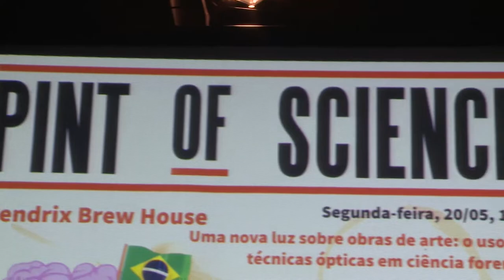Informa | Pint of Science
Levar a ciência para fora da universidade é a proposta do Pint of Science!

O projeto, que também acontece em outros países, convida cientistas de diferentes áreas a apresentarem suas pesquisas em bares espalhados pela cidade. A ideia é promover o debate de temas científicos em ambientes descontraídos, através de uma linguagem simples em evento aberto ao público.